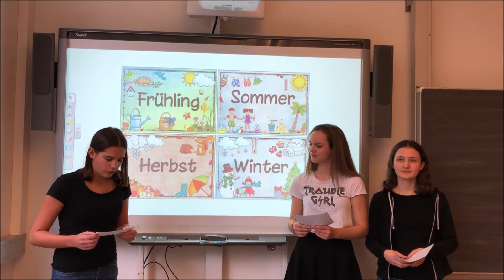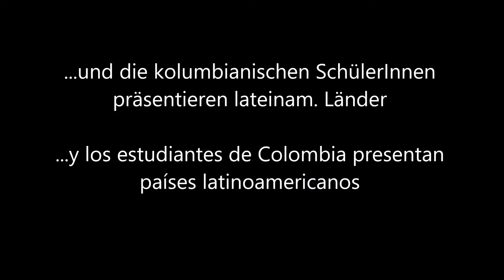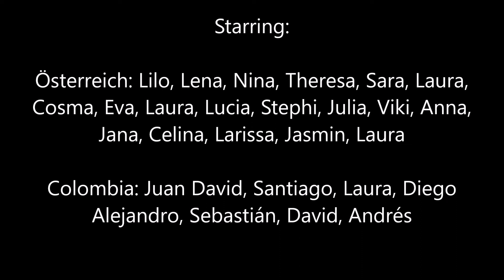Intercambio - Interkultureller Austausch COL-AUT - HLW Sozialmanagement Graz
HLW Sozialmanagement (Graz) - Colegio Emilio Valenzuela (Bogotá)

Die dritten Klassen der HLW Sozialmanagent tauschen sich dieses Jahr rege mit Schülerinnen  und Schülern des Colegio Emilio Valenzuela aus. Zuletzt stellten die Grazer europäische Länder vor, die Bogotanos sprachen über Länder Lateinamerikas. Da wird die Welt wirklich mit jedem Tag kleiner...

Verfasserin: Maria Birgel
Klassen: 3A, 3B, Colegio Emilia Valenzuela